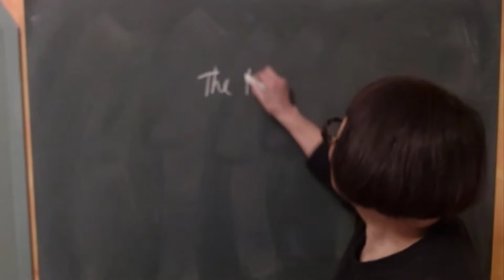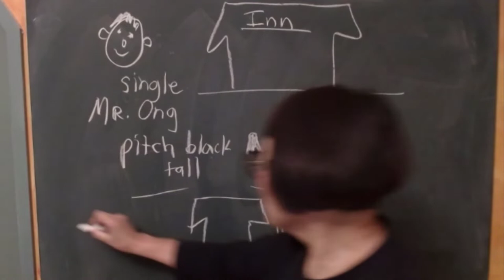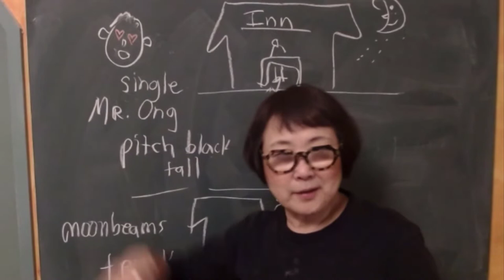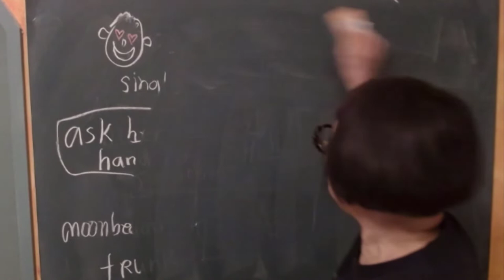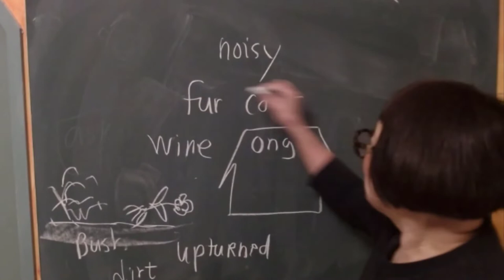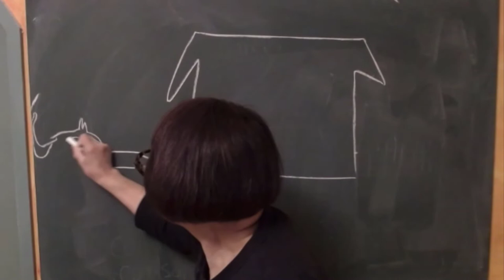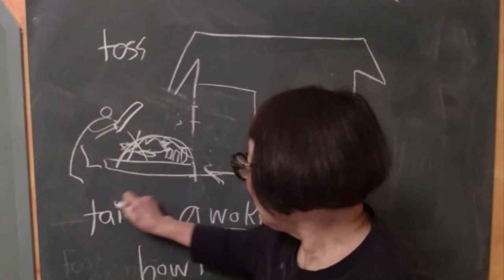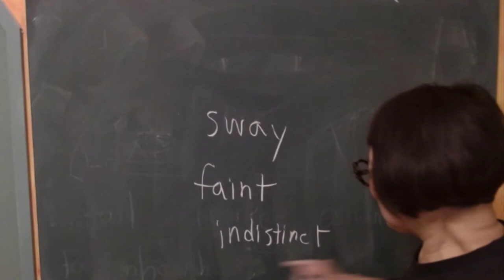Foxy lady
Have fun while teaching with the Story-Listening method!
Key Benefits:
-Stress-Free Learning: Experience a relaxed environment that accelerates language acquisition.
-Universal Approach: Suitable for learners of all backgrounds.
-Research-Backed: Grounded in proven educational theories.
-Efficiency & Cost-Effectiveness: Reduced workload, maximum results.